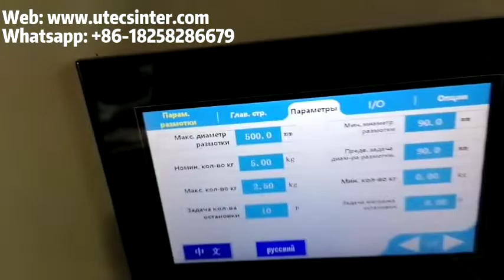WDHC1600 Automatic Nonwoven Fabric Dotted Perforation Cutter and rewinder machine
This is reliable WDHC1600 Automatic Nonwoven Fabric Dotted Perforation Cutter and rewinder machine, non-woven cloth dot hole perforating cutting rewinding machine, automatic pp meltblown nonwoven roll hole punching and cutting machine, Polypropylene pp pet pvc plastic film slitting machine, nonwoven roll slitter and rewinder equipment, maquina cortadora y rebobinadora para rollos de tela no tejida polipropileno, perforadora perforacion de agujero, please contact me at ,